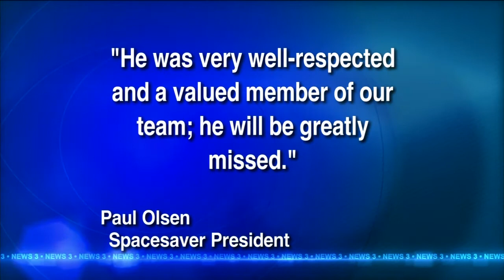Worker dies in industrial accident in Ft. Atkinson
One man died Wednesday in an industrial accident in Fort Atkinson, and
officials have shut down the manufacturing facility while an
investigation takes place.